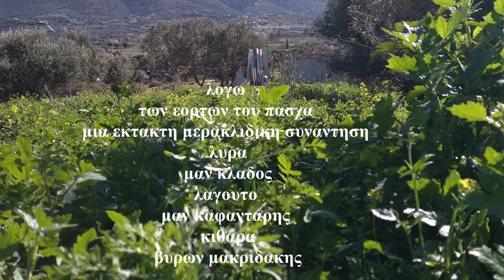Πρωτος Συρτος Μαν Κλαδος Μαν Καφανταρης Βυρων Μακριδακης Λογω των εορτων του Πασχα 2019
Η Νέα μας συνεργασία λόγω των ημερών του Πασχα